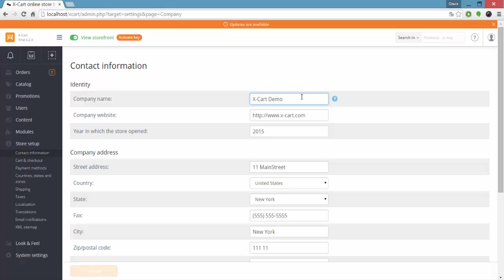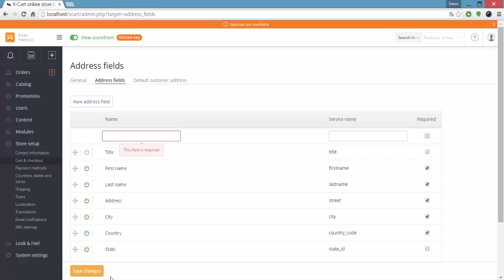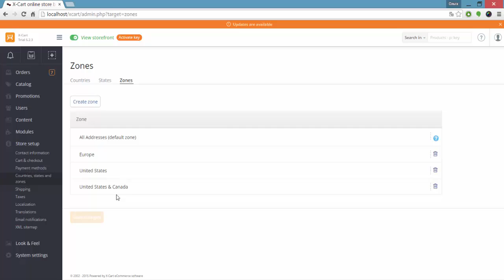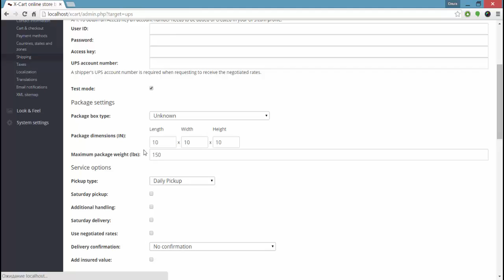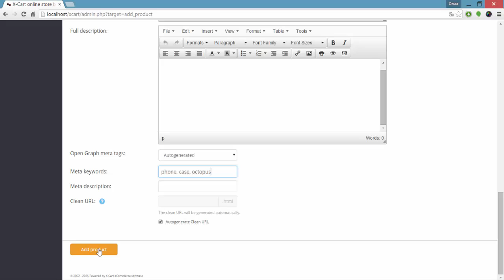Getting started X-Cart v 5.2.x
After successful installation there are just a few steps left to complete to start selling online. This video will guide you through the process of setting your store up.
- your company info
- general store settings
- payment methods
- shipping methods
- adding products